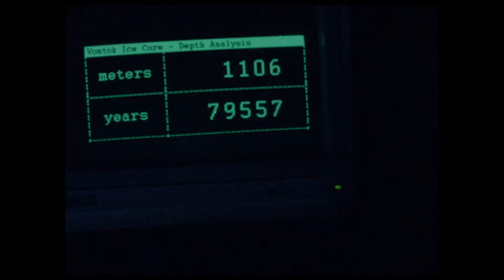La glace et le ciel Bande annonce Officielle HD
La glace et le ciel I ‪#‎Trailer‬ VF I De ‪#‎LucJacquet I ‪Pathé I ‪#‎Movie‬ ‪#‎Cinema‬